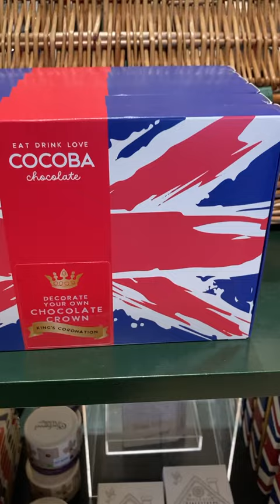Fenwick Coronation Memorabilia + Hampers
Here is Fenwick's Coronation display including their hamper, food and mugs which can be found and purchased at their stores!